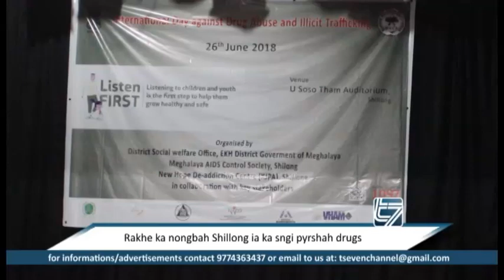Rakhe ka nongbah Shillong ia ka sngi pyrshah drugs